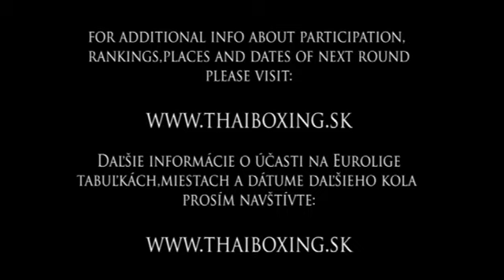Gerda Vs Czuczor Euroliga 2 kolo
-71kg Czuczor Krystian      VS                   Genda Richard

            Unregistered SVK       3x2min Huron BA SVK